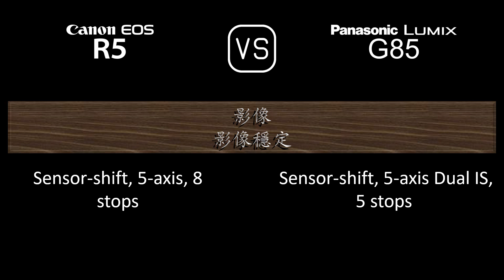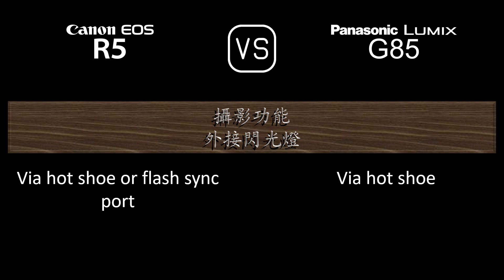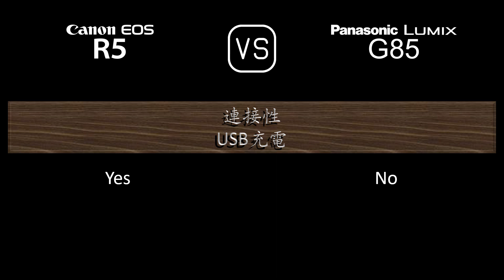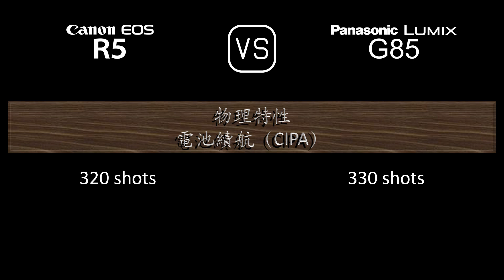Canon EOS R5 與 Panasonic Lumix G85 的規格比較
本片是 Canon EOS R5 與 Panasonic Lumix G85 的功能概述和規格比較 (comparison of specifications)，希望對您有所啟發。感謝您的支持。

00:24 推出
00:32 機身
00:41 影像感測器
01:05 影像
01:21 光學與對焦
01:50 屏幕
02:10 取景器
02:26 攝影功能
03:27 錄像功能
03:43 儲存
03:47 連接性
04:16 物理特性
04:36 雜項